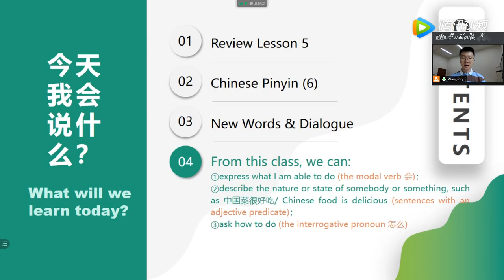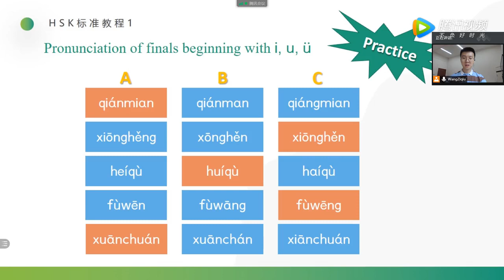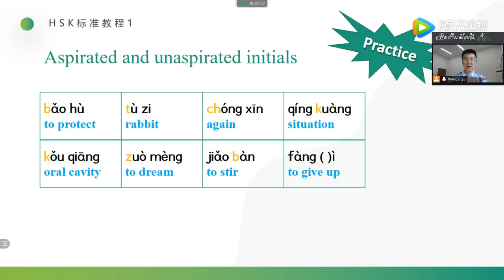HSK标准教程1 第6课 01